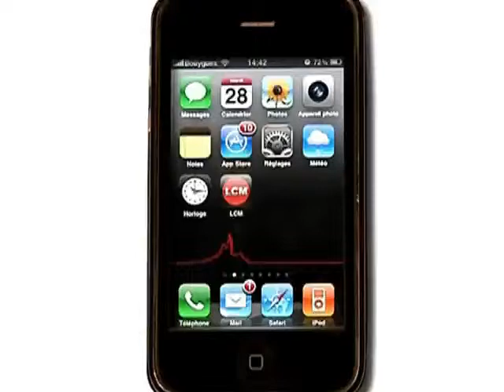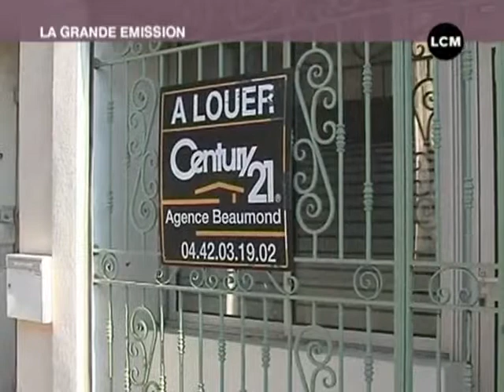Le marché de l'immobilier à Gémenos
Connexion Immobilier fait le point sur l'immobilier à Gémenos.

Sites webs/blogs, copiez cette vidéo avec le bouton "Intégrer" !